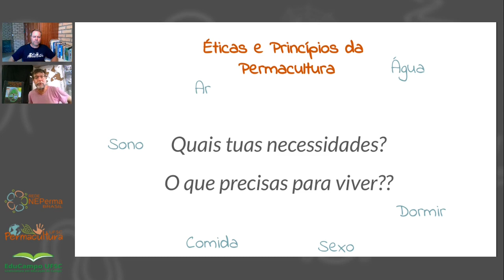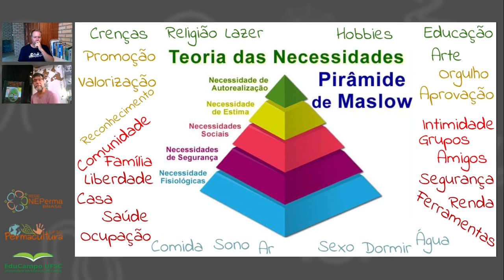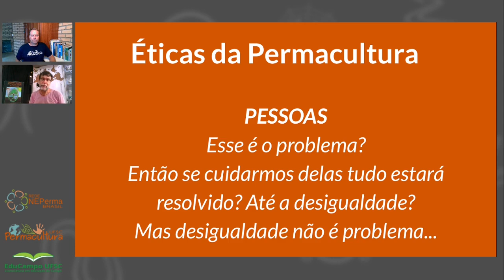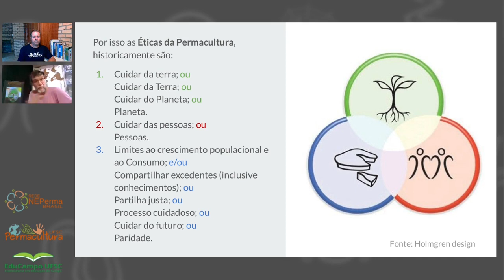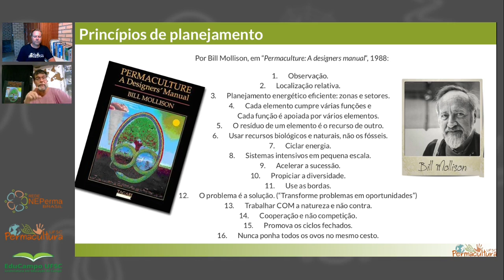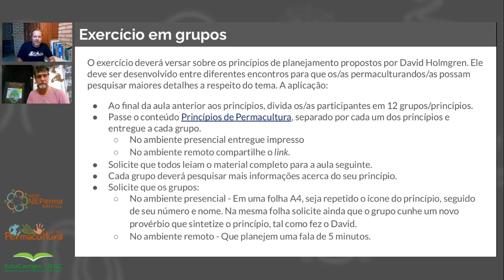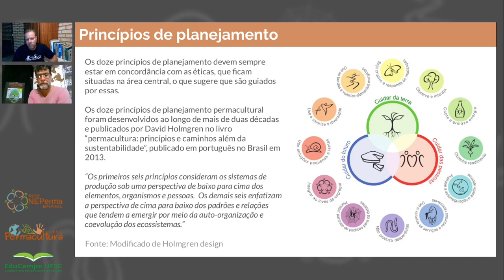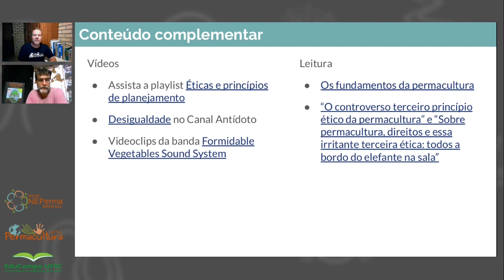Módulo 1 - Aula 3 - Éticas e princípios de planejamento da permacultura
Em seu conteúdo Arthur Nanni e Marcelo Venturi apresentam uma introdução sobre as éticas e princípios de planejamento da permacultura, propostos por Bill Mollison e David Holmgren. A videoaula traz aspectos sobre como ensinar a temática a partir de dinâmicas e realização de exercícios com permaculturandos/as.

- “O controverso terceiro princípio ético da permacultura” e “Sobre permacultura, direitos e essa irritante terceira ética: todos a bordo do elefante na sala”
Vídeos complementares:
- Videoclipes da banda Formidable Vegetables Sound System

Referências:
DIXON, Milton. Future Care. Permaculture Productions LLC. Acesso em: 26 out. 2017.
HARLAND, Maddy. Future Care – redefining the third permaculture ethic. Permaculture International, n. 95, Spring 2018. Acesso em: 14 mar. 2018.
HOLMGREN, David. Permacultura: princípios e caminhos além da sustentabilidade. Tradução Luzia Araújo. Porto Alegre: Via Sapiens, 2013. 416 p.
JO FLORES, Heather. On permaculture, entitlement, and that pesky third ethic: all aboard the elephant in the room.
LONG, Tobias. The Controversial Third Ethic Of Permaculture.
PERMACULTURE Ethics and Principles. In: MCKENZIE, Lachlan; LEMOS, Ego. The Tropical Permaculture Guidebook: A Gift from Timor-Leste. International Edition, 2017. v. 1. ISBN: 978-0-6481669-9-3. Acesso em: 31 maio 2019.
O controverso terceiro princípio ético da permacultura.